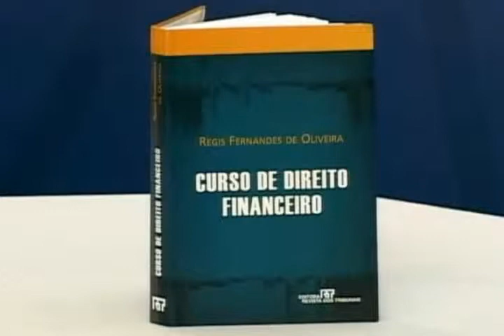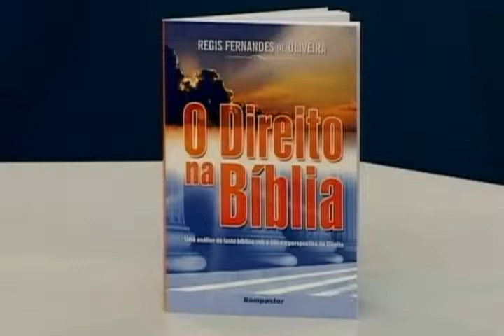Política Judiciária no Brasil 03 - APAMAGIS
FRENTE A FRENTE COM A JUSTIÇA
DR. Régis Fernandes de Oliveira
11/04/2006